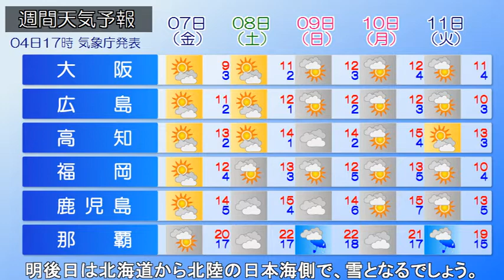2022/01/05 全国の天気予報 朝 6日午前にかけて四国や九州も雨や雪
日本付近は冬型の気圧配置が続いています。北海道から山陰にかけての日本海側は広く雪が降り、太平洋側は晴れている所が多くなっています。きょうは冬型の気圧配置は次第に緩むため日本海側の雪の降る範囲は夜にかけて狭まる予想です。一方、西からは前線がのびてきて、前線上に低気圧が発生する見込みです。夜は中国や四国、九州で雨や雪が降り、山地を中心に、あす午前中にかけて大雪となる所があるでしょう。予想される降雪量は多い所で20cmです。一方、別の低気圧が北日本へ接近する予想で、夜遅くから東北や北陸日本海側を中心に雪や雨。明後日は北海道から北陸の日本海側で、雪となるでしょう。